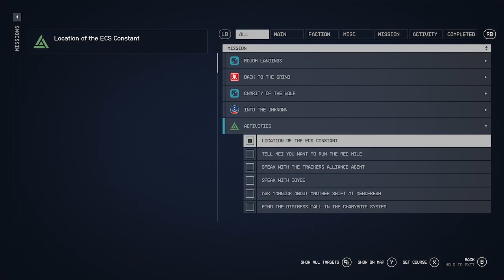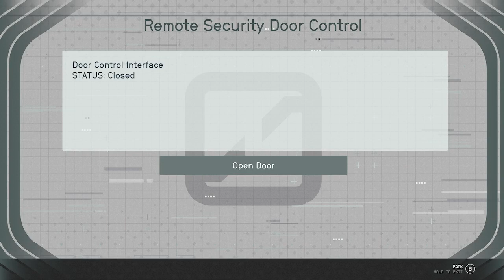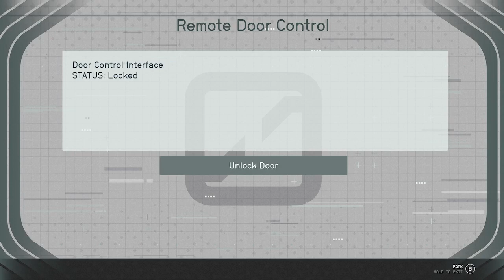Starfield Part 25